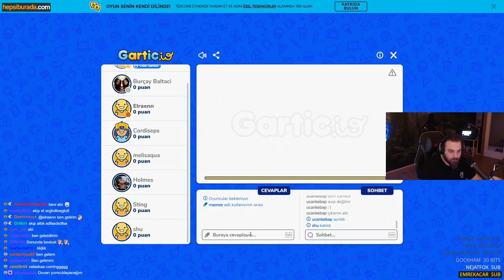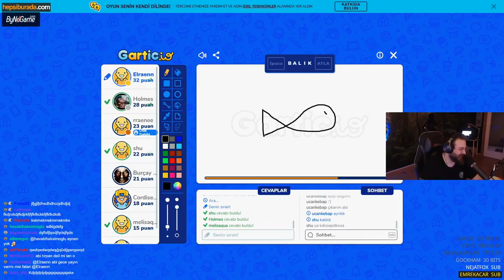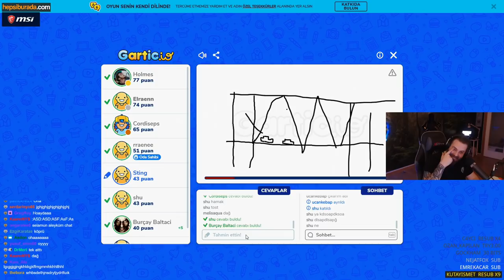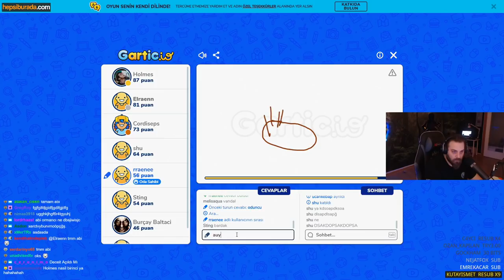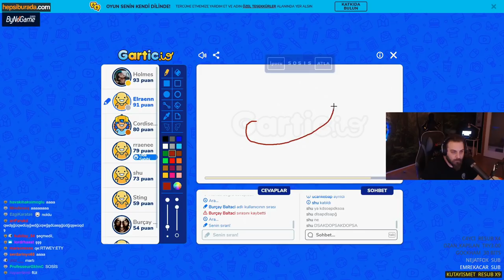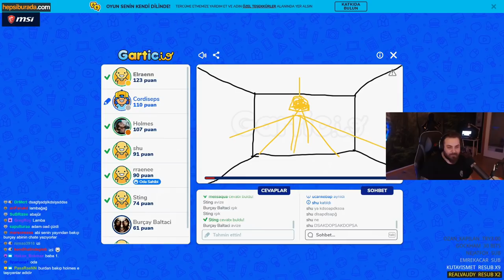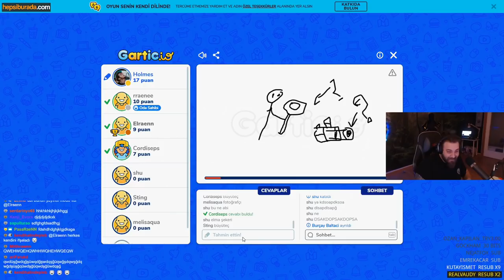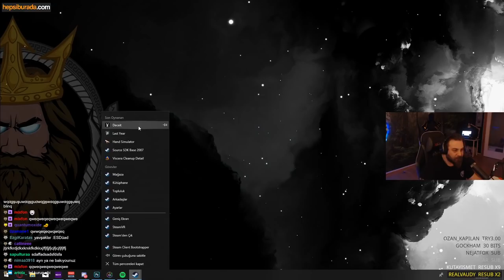Elraen Limon Tayfa ile Gartic İo Oynuyor